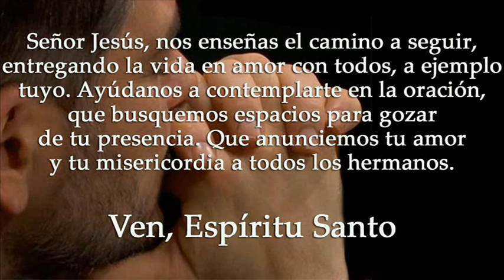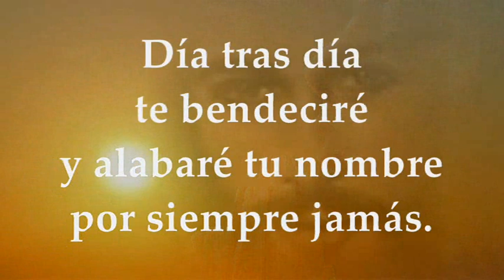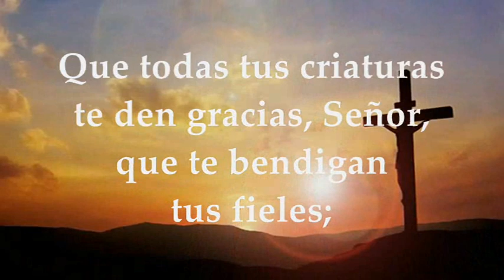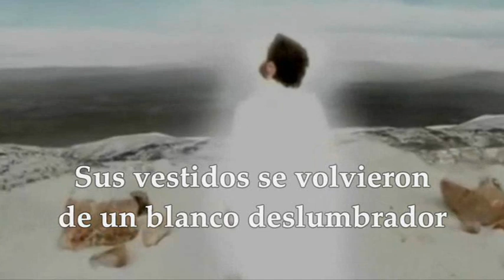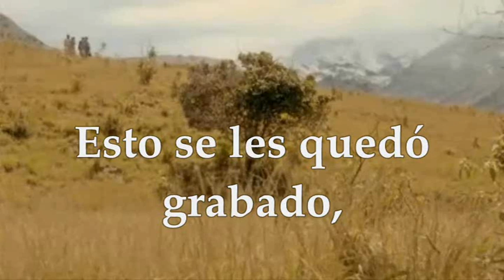LECTURAS Y EVANGELIO SÁBADO 18 DE FEBRERO DE 2023 | MARCOS 9,2-13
EVANGELIO Y LECTURAS EUCARISTÍA SÁBADO 18 DE FEBRERO DE 2023 SÁBADO SEXTA SEMANA DEL TIEMPO ORDINARIO CICLO A Primera Lectura: De la carta a los Hebreos 11,1-7 Salmo 144,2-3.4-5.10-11 R/. Bendeciré tu nombre; Señor, por siempre Evangelio según San Marcos 9, 2-13